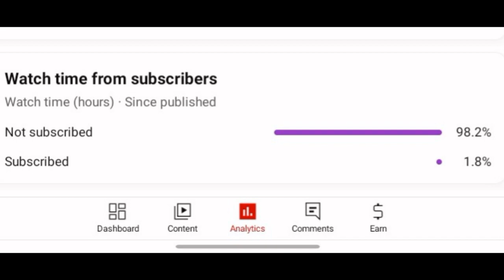"The Hitbox is Dumb" he says